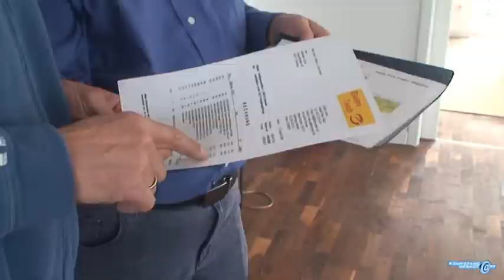Empfangsanlagen installieren - Auftragsabschluss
"Installieren und Inbetriebnehmen von Empfangs- und Verteilsystemen"